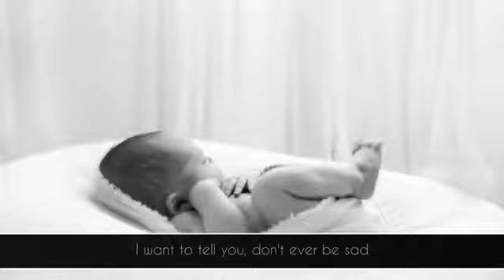Lesson from A 6 Year Old ᴴᴰ┇Heart touching